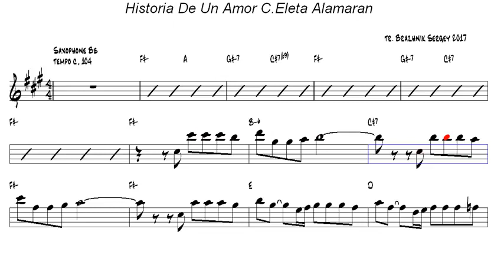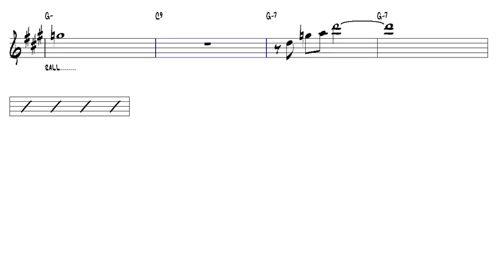Historia De Un Amor C Eleta Alamaran Tenor Sax